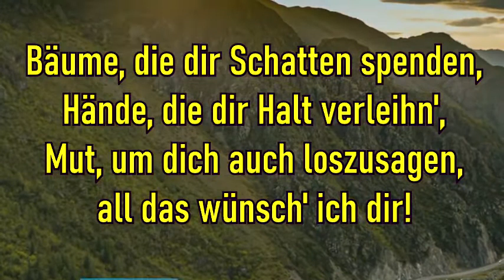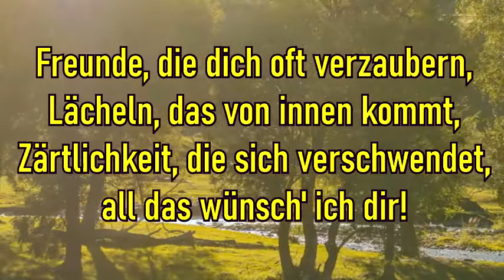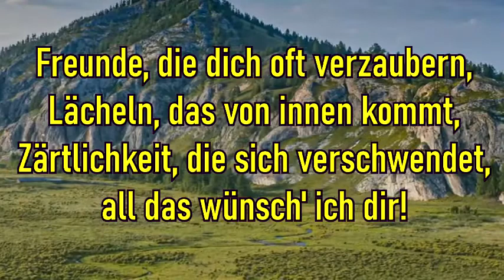All das wünsch' ich dir | ПРОТЕСТАНТЫ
Text: Robert Haas (2002)
Melodie: Robert Haas (2002)

1) Träume, die die Angst besiegen,
Zweisamkeit die Einsamkeit,
Morgenrot in dunklen Nächten,
all das wünsch' ich dir!
Fantasie, wie Seifenblasen,
die der Wind zum Himmel trägt,
Ein Stück Erde, um zu wohnen,

2) Bäume, die dir Schatten spenden,
Hände, die dir Halt verleihn',
Mut, um dich auch loszusagen,
Tränen, die es ehrlich meinen,
Augenblicke voller Glück,
Sehnsucht, die die Grenzen sprengt,

3) Wünsche, die sich leben lassen,
Wind, der dich nach vorne treibt,
Lust, dich immer neu zu finden,
Tänze, die die Trauer bannen,
Schweigen, das voll Nähe brennt,
Segen, den der Himmel regnet,

4) Freunde, die dich oft verzaubern,
Lächeln, das von innen kommt,
Zärtlichkeit, die sich verschwendet,
Gegenwind bei Langeweile,
Kraft, die aus der Tiefe schöpft,
einen Engel in der Not,

ПРОТЕСТАНТЫ